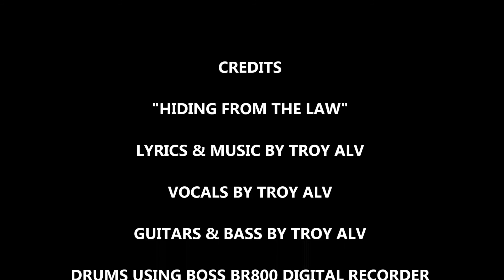HIDING FROM THE LAW ORIGINAL SONG PUNK ROCK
Guitars I used a Fender Squire and a Schecter diamond series omen 6 Left Handed.
Marshal The Guvnor Plus GV2 Effects Pedal.
Bass I used hondo delux series 890 Left Handed.
Drums using the boss br800.
Vocals I used a cheap Sure sm58 replica mic.
Amp fender delux series 150watts.
Amp marshal dsl100h 100w valve with 1960A & B stack cant go over 2 as this thing is loud LOL.
Roland amp 120watts for bass.
Vocals using Yamaha DXR12" 1100Wats x 2 Power Speaker PA.
I used the boss br800 digital 4 track recorded 8 track mixer to mix it all together through the PA.